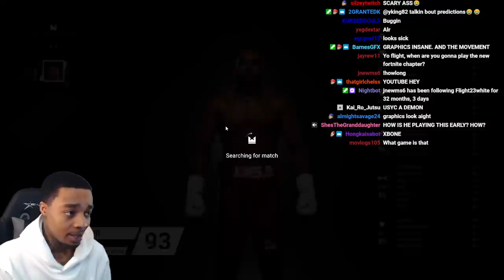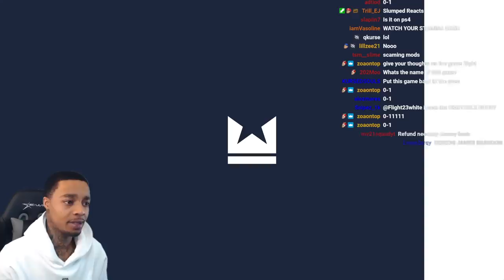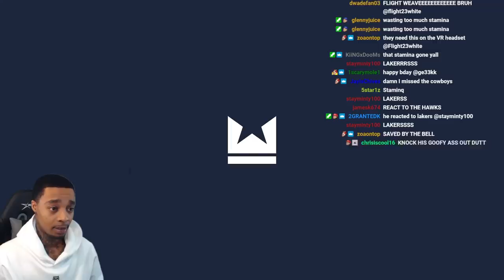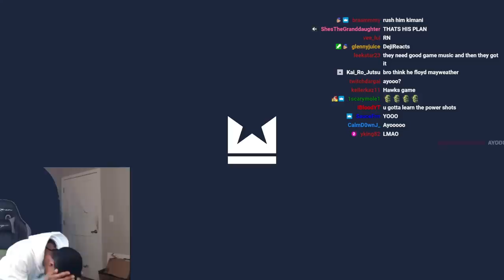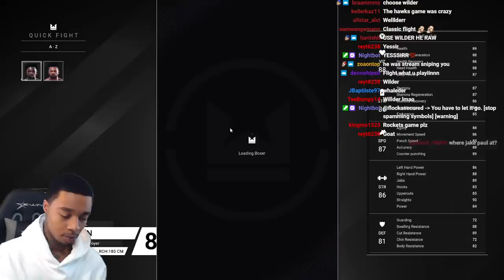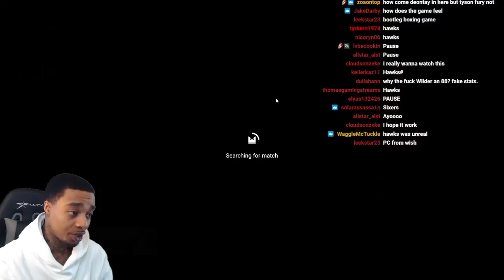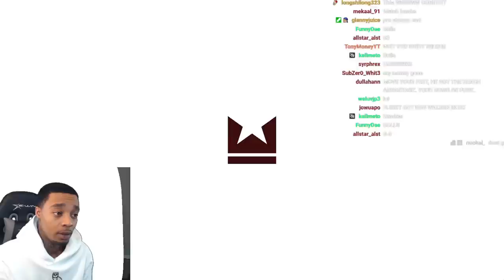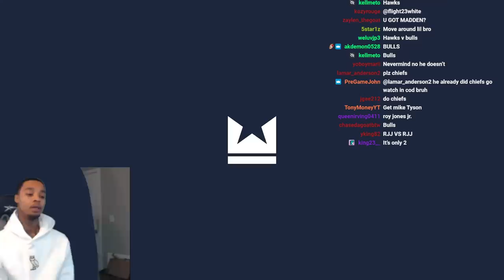FlightReacts Plays Undisputed Esports Boxing Beta For The First Time! (BEST BOXING GAME INCOMING!?)